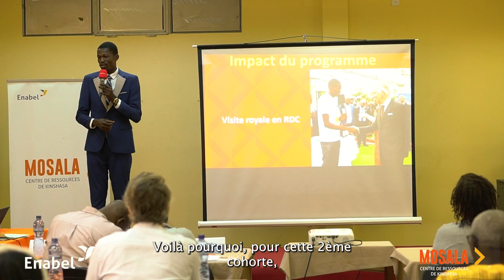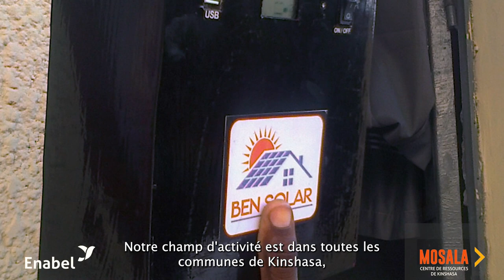KinEmploi: la success story de Benny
Parcours d’accompagnement à l'incubation mené par le projet KinEmploi en partenariat avec le Centre de Ressources Mosala . Benny, l’un de nos entrepreneurs, nous raconte sa success story.